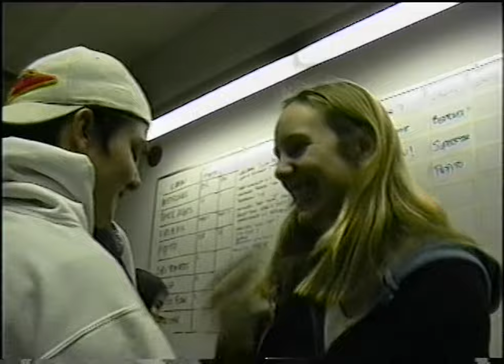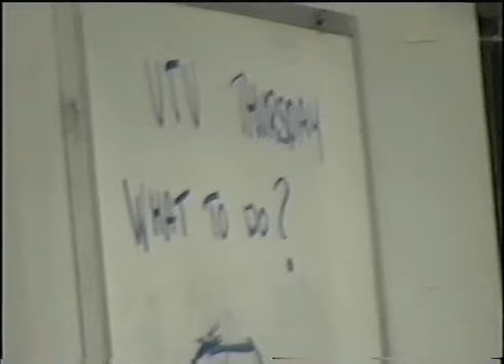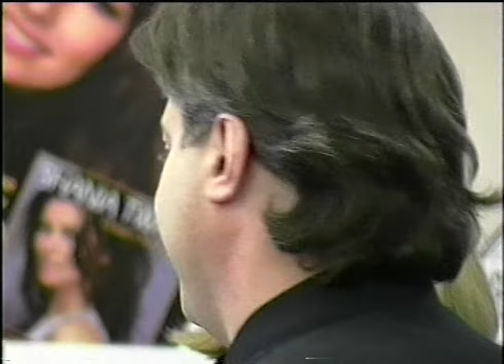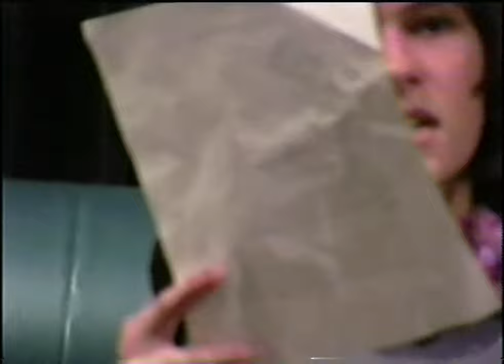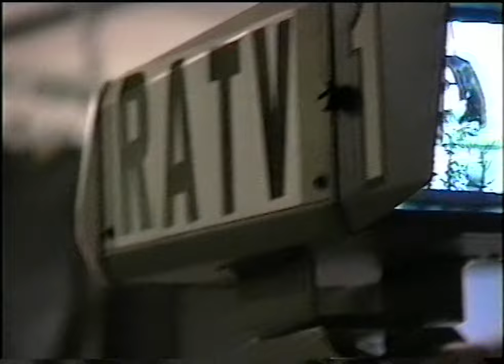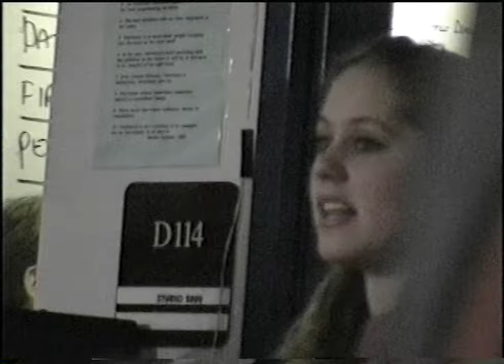Burnaby South Secondary Video Archive - CTV/VTV visits RATV (upscaled)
early 2000s. This must be shot after 2001, as evidenced by the CTV hat worn by one of the VTV/CTV crew (at 18:50). CIVT became CTV Vancouver (was VTV) in 2001. This must be shot before 2005, as the teacher (Tim Varro) left the school in 2005. The last student television award nomination tape that mentioned RMTV was 2001, so this video was probably made before 2002, which may explain why the tape was labeled VTV instead of CTV. The CTV reporter looks like Tamara Taggart.

Digitized in 2011/2012 with a SONY SLV-R1000 SVHS VCR and a JVC SR-DVM600 DVD recorder. As far as I can remember, a S-Video connection was used.

If I remembered this right, this was a standard VHS tape, not SVHS. The picture quality is very good for VHS, so good that even youtube's 1080p can't preserve the full quality.